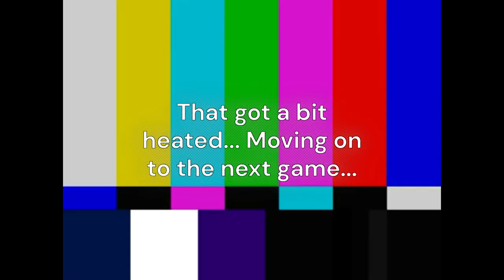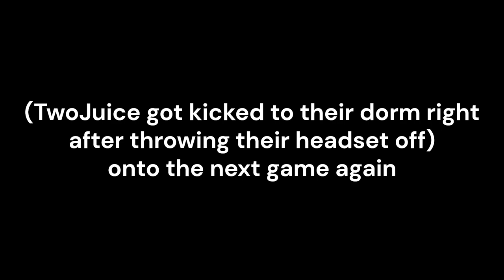Playing Rec Room Games from the New Tab #3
Today DJ and TwoJuice go back into the New Tab to discover more new Rec Room games! Will TwoJuice survive with their buggy PC? Or will our guest Trent win some games that we go through? Keep watching to find out!

All music in this video is credited inside the video for each room we're in.